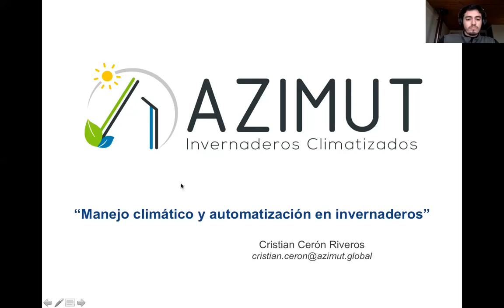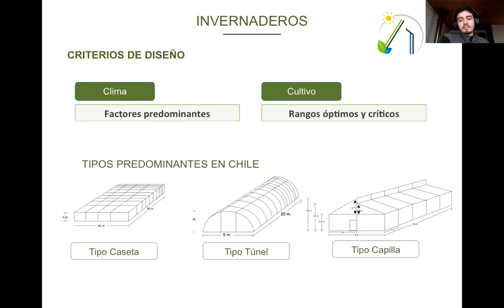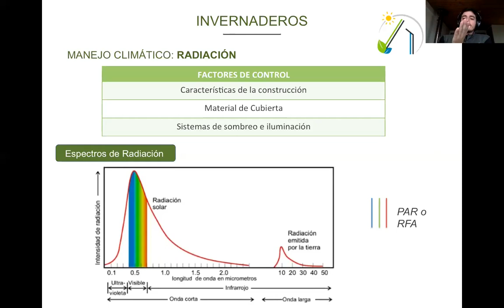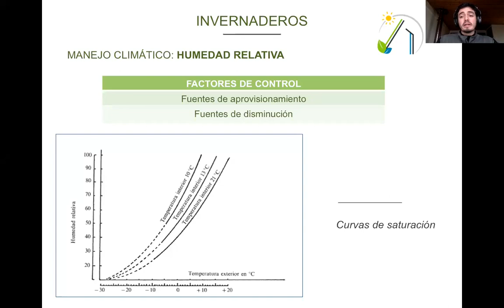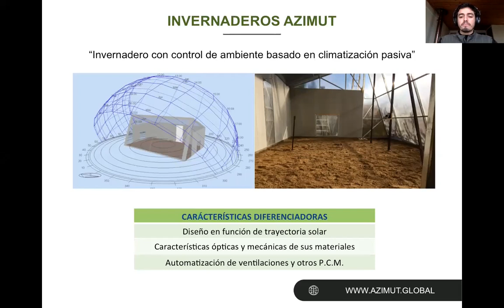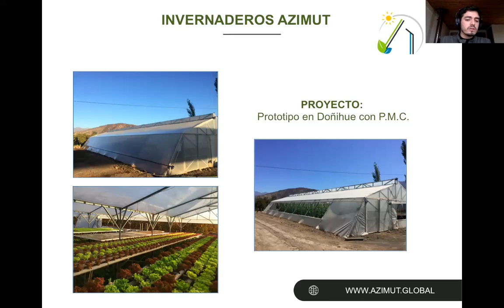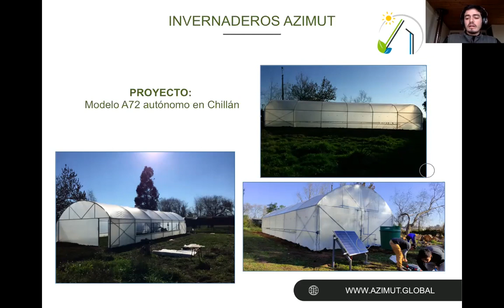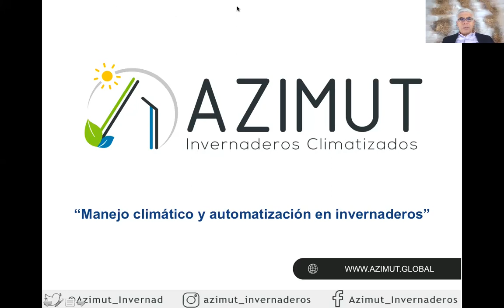Webinar Horticrece Cristian Ceron